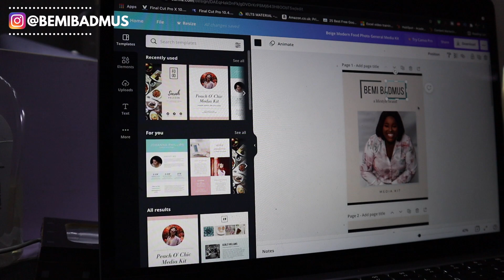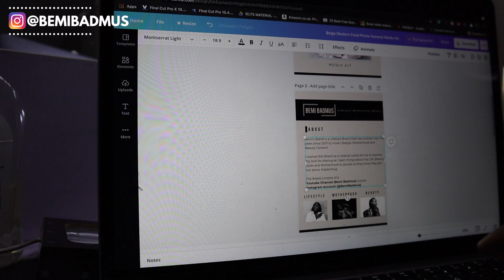A WEEK IN THE LIFE OF A NIGERIAN MOM || Bemi Badmus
☀️ Wassup peeps welcome to a week in the life of a Nigerian Mom Vlog, this week was back to school and as a first time mom there were some lessons i learnt which I shared with you guys and how to stay contented. ENJOY!

☀️ About
Hey, I'm Gbemi
Welcome to my Nigerian Lifestyle Channel where I share
⇢ Everything about Nigeria,
⇢ Personal life,
⇢ Stories, Reviews & Reactions,
⇢ Challenges & Tags

Bemi
xx